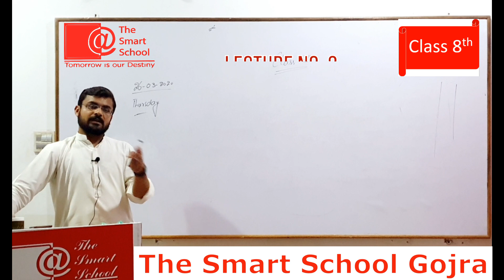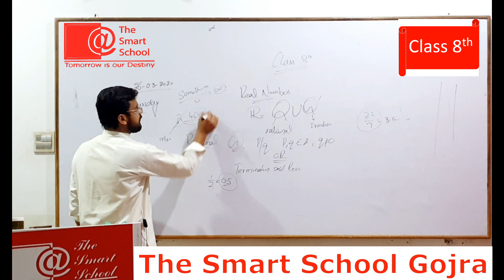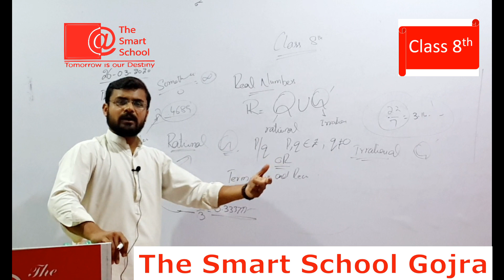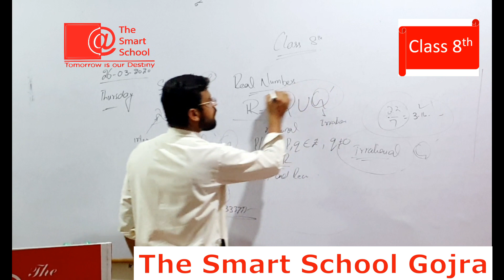Grade 8th Maths Lecture No 2 (Real Numbers).